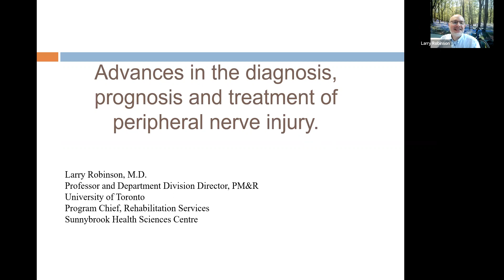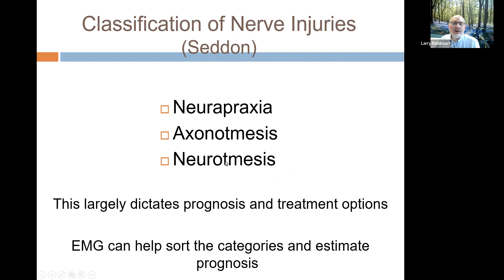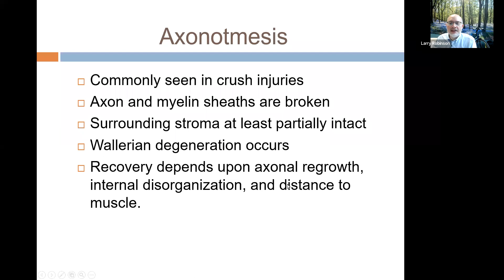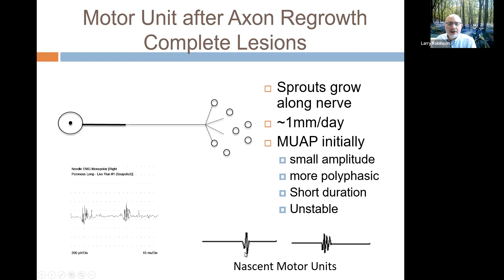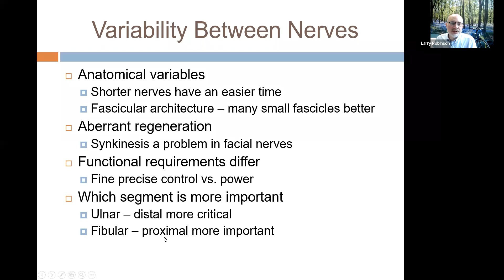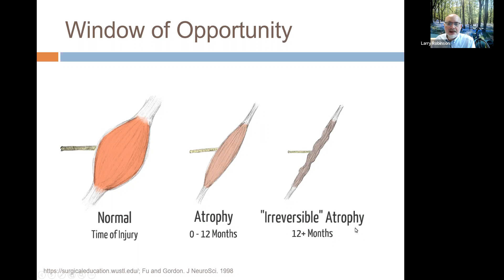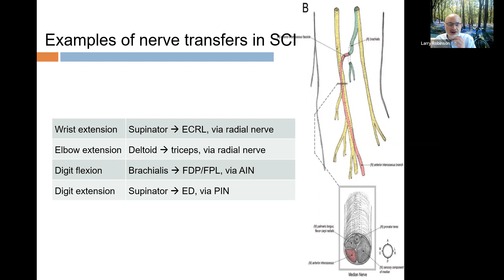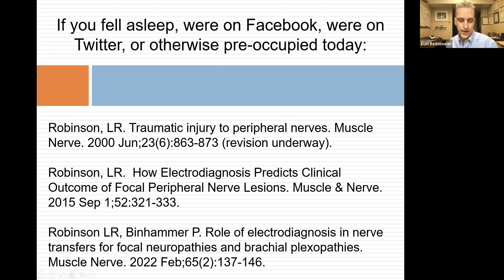Dr Larry Robinson April 26, 2022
Advances in the diagnosis, prognosis and treatment of peripheral nerve injury